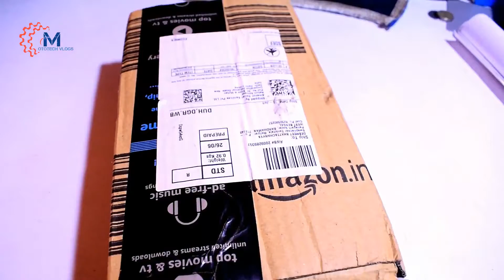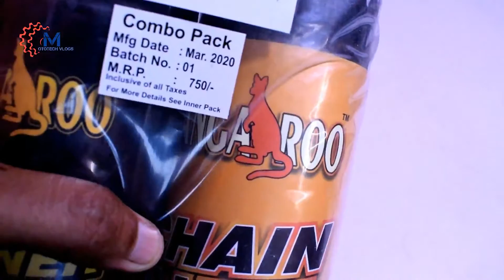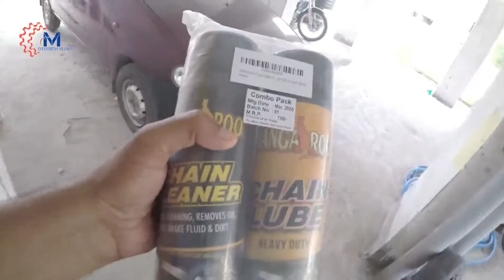How to clean & lube BULLET chain in a best way UNDER Rs 500/-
FRIENDS TODAY YOU CAN SEE A BEST CHAIN CLEANER AND CHAIN LUBE SOLUTION UNDER Rs 5000/- FOR ANY TWO WHEELER. I HAVE ROYAL ENFIELD THUNDERBIRD 350 AND I AM VERY MUCH SATISFIED WITH THIS.
THE KANGAROO Chain lube and Cleaner 500 ml Each (Black)THINK FOR US, THE MIDDLE CLASS FOR MAKING THIS WONDERFUL SADDLE BAG..

• It is a high performance special cleaner for maintenance and repair work quickly removes dust as well as oil, grease and dirt deposits - entirely residue-free
• Semi-transparent lubricating film with outstanding resistance to water wash
• Chain cleaner spray product is formulated to clean and de-grease, chains, linings, cylinders, drum, springs and other related parts without disassembling parts instantly

I always give you the best content in a budget segment.

• MY XIOMI NOTE 5 PRO FOR RECORDING
• MY MICROPHONE FOR RECORDDING VOICE
• MY DSLR NIKON D5600
• MY ACTION CAMERA GOPRO HERO 6 BLACK
• MY LIGHTS

chainclean&lube.